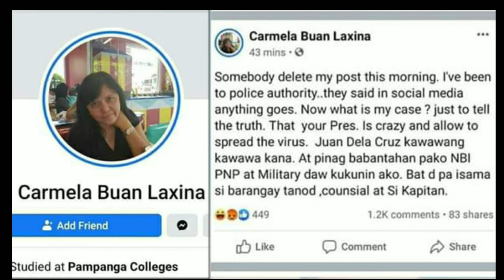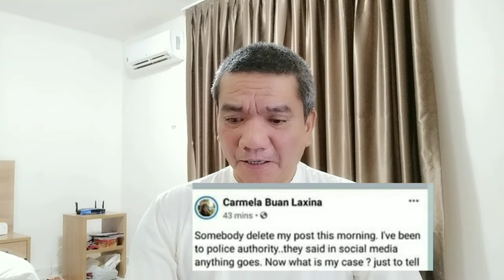SOCMED WHORE FAMERS | MGA PASIKAT SA SOCIAL MEDIA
SOCMED WHORE FAMERS | Mga pasikat sa Social Media. Always remember Ignorance of the Law, Excuses No One!. Whore Fame in Social Media is getting worst nowadays as they think that in SocMed ANYTHING GOES like a No Holds Barred Arena that people can just make things the way they want it.

Don't forget to LIKE, leave your COMMENT, SUBSCRIBE, hit the BELL, click ALL so you will not miss new updates from me and SHARE so we can spread the love and the knowledge. God Bless Us All!